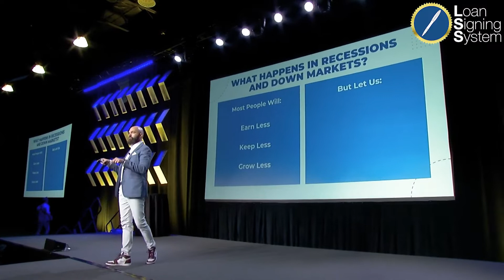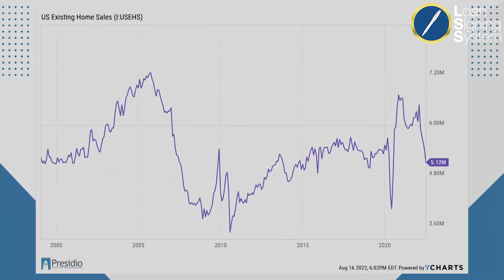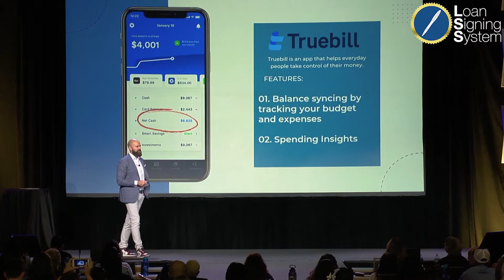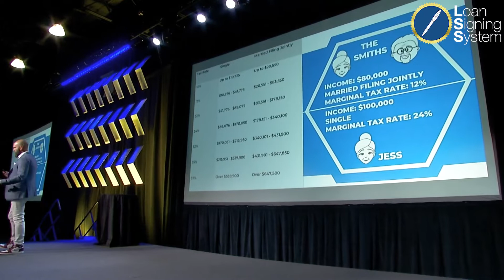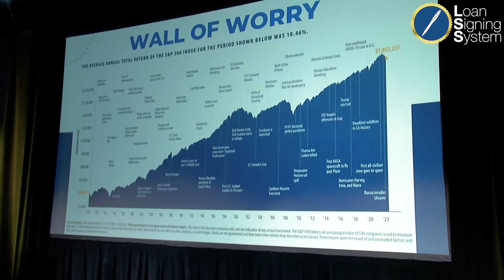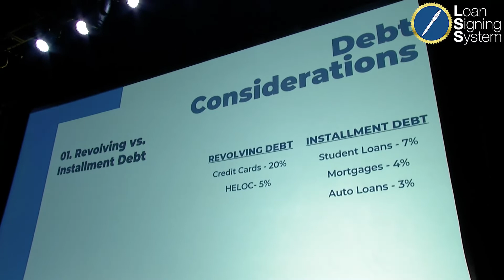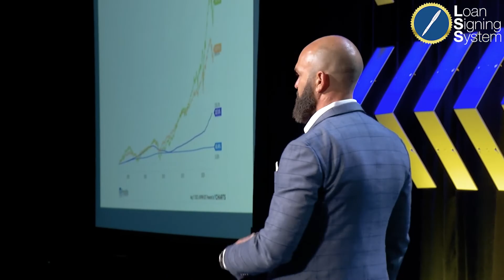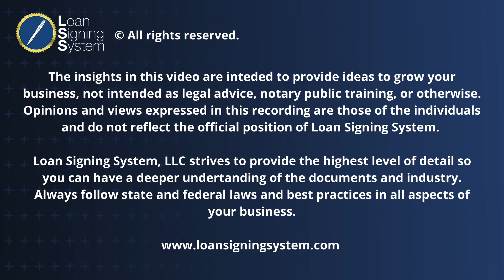Loan Signing System Conference 2022 | Wealth Management Education | Dustin TenBroeck, CFP®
LSS Conference 2022 Topics
0:00 - Introduction to EKG
2:00 - Earn More Money
15:30 - Keep More Money
36:42 - Grow More Money

What can you do to EARN more money, KEEP more money, and GROW more money in this economic climate?

Fiduciary leading industry expert, Dustin TenBroeck, CFP®, knows first hand how you can make smarter decisions regarding your finances. At the 2022 Loan Signing Systems Conference, Dustin discusses all the decisions you can make — like goal setting, maximizing your tax deductions, investments, and more — to achieve financial independence and success.

The opinions voiced in this live stream are for general information only and are not intended to provide specific advise or recommendations for any individual.  To determine which investment(s) may be appropriate for you, consult with your attorney, accountant, financial advisor, or tax advisor prior to investing.

Advisory services offered through Presidio Capital Management LLC, Registered Investment Advisors.  A diversified portfolio does not assure a profit or protect against loss in a declining market.  There are no guarantees any investment or strategy will meet it's intended objective.  Performance illustrated is not indicative of future results.